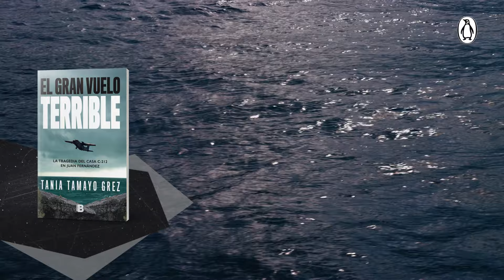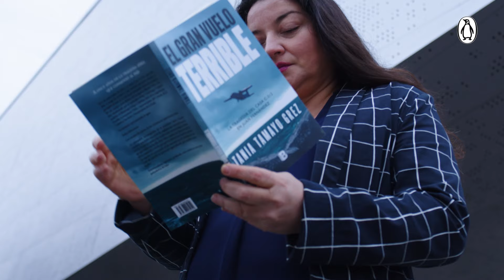Por qué leer "El gran vuelo terrible" de Tania Tamayo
Investigación periodística que indaga las razones del accidente sufrido por el Casa 212 que llevaba una tripulación civil a la isla Juan Fernández, entre ellos, al animador Felipe Camiroaga y al director de Levantemos Chile, Felipe Cubillos, tragedia que remeció al país.

El viernes 2 de septiembre de 2011 se precipitó al mar el avión de la Fach cuyo nombre de combate era Pegaso. Los 21 pasajeros que iban en el vuelo llevaban ayuda a la isla para colaborar en las tareas de reconstrucción luego del terremoto y tsunami de 2010. Todos murieron. Las causas nunca fueron claras: una nave militar trasladó como carga a 21 pasajeros civiles y se cometieron una serie de irregularidades y negligencias que ahora, en este libro, salen a la luz.